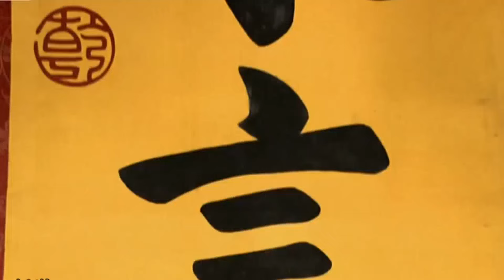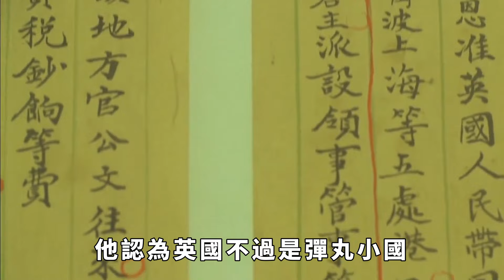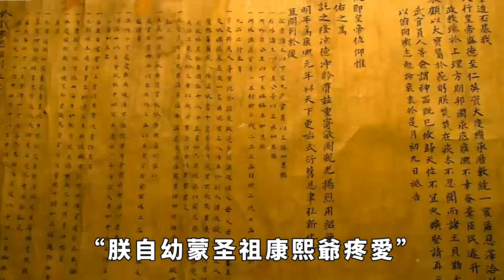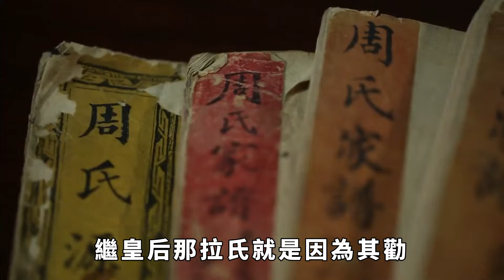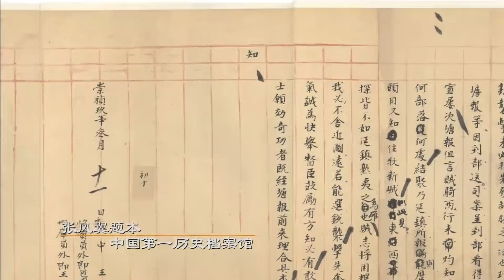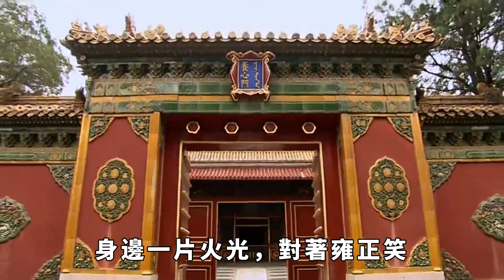乾隆寫給英皇喬治的聖旨，現存英國博物館，背後藏著一段奇聞異事 【丹看世界】歷史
自古以來，皇帝的聖旨都是不可違背的，而且聖旨都會被收回，很少有能保存下來的。然而在英國的博物館就保存了中國的一道聖旨，至今還供人觀看。這道聖旨是清朝的乾隆皇帝賜給當時的英國皇帝的，當時的英國皇帝拿到乾隆的聖旨之後，先是誠惶誠恐，看了聖旨的內容之後便哈哈大笑，這是怎麼一回事呢？